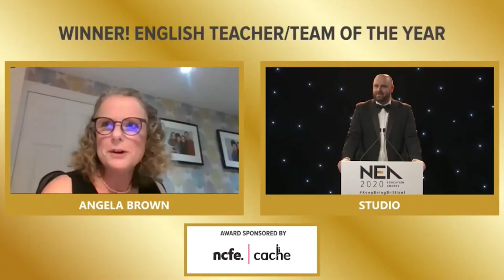NEAs Through The Years